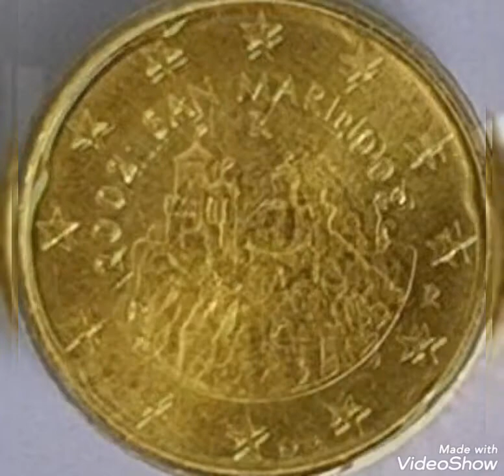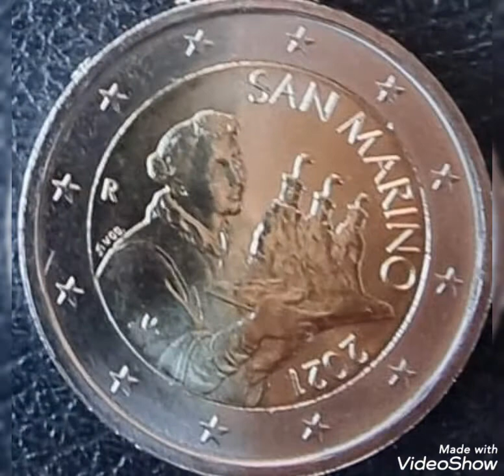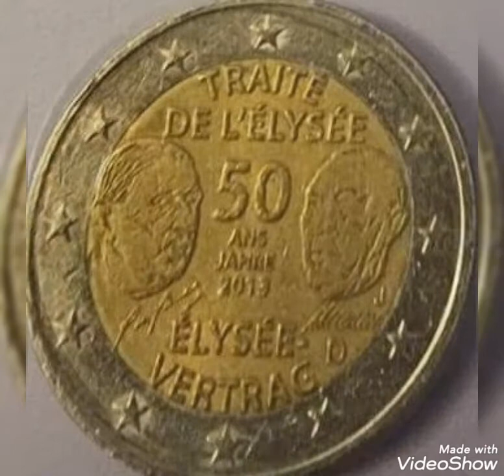27 unique and some rare euro coins of value.$$$$$$